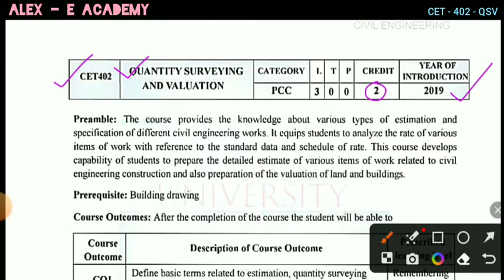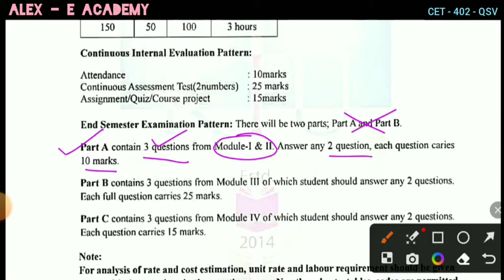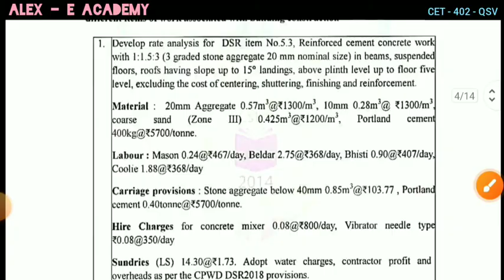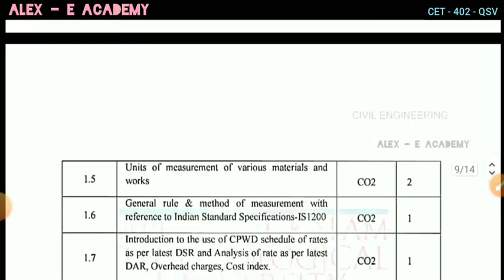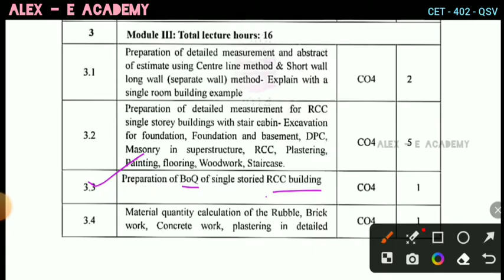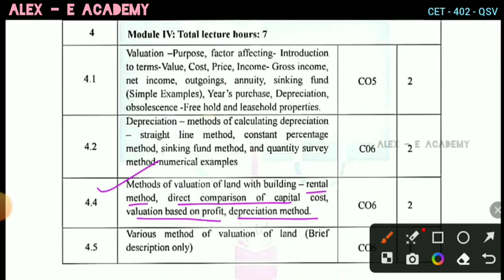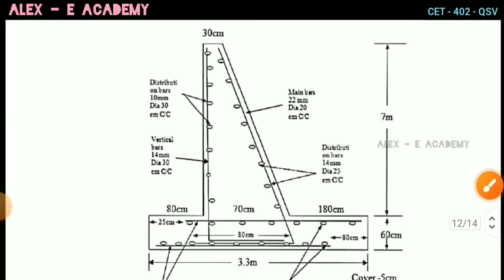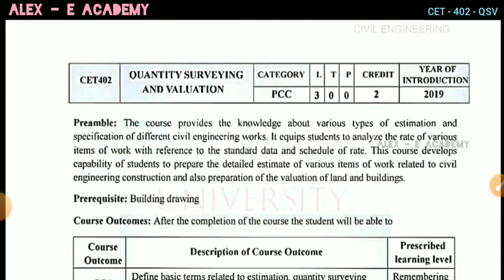CET - 402 - Quantity Surveying & Valuation | Subject Introduction | Syllabus | 2019 Scheme - KTU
CET - 402 - Quantity Surveying & Valuation

| Subject Introduction |

Syllabus

| 2019 Scheme - KTU  - S8 |

Question Paper Pattern & Mark Distribution